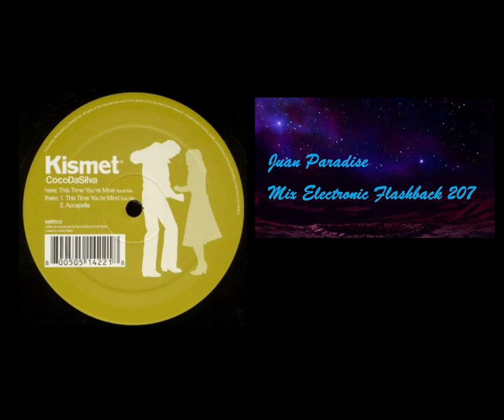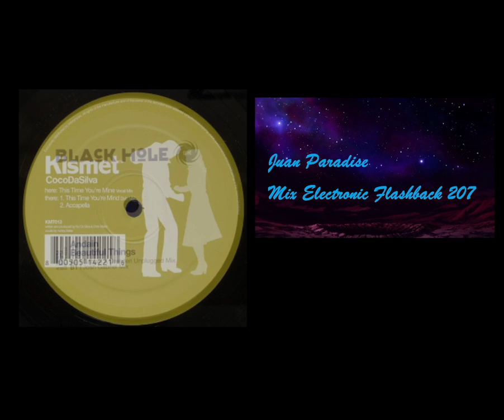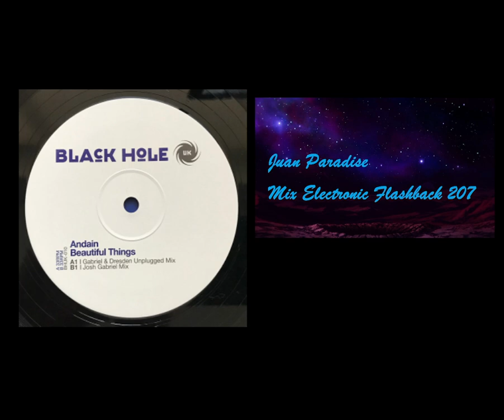Juan Paradise Mix Electronic Flashback 207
- Coco Da Silva - This Time You're Mine (Dub Mix) [2002]
- Andain - Beautiful Things (Gabriel & Dresden Unplugged Mix) [2003]
- Freddie Mercury - Love Kills (Rank 1 Dub Mix) [2006]
- Armin van Buuren feat. Mr. Probz - Another You (Extended Mix) [Progressive Trance] [2015]
- Heatbeat - Chow Mein (Original Mix) [Electro Trance] [2012]
- First State - Reach Me (Ciaran McAuley Remix) [Uplifting Trance] [2021]